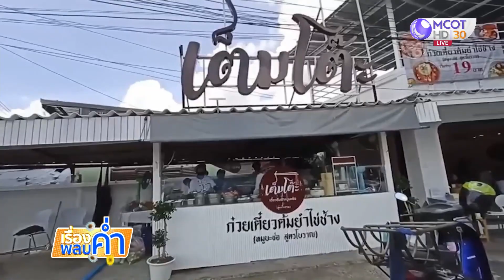เครื่องแน่น ท็อปปิ้งจุก ก๋วยเตี๋ยวต้มย้ำไข่ช้าง จ.สุรินทร์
พาไปกินก๋วยเตี๋ยวเมืองช้างสุรินทร์ เครื่องแน่นๆ ท็อปปิ้งจุกๆ เต็มโต๊ะ เตี๋ยวต้มยำไข่ช้าง ริมคลองชลประทาน อ.เมือง เปิดขายยังไม่ถึงเดือน กระแสตอบรับดี ราคามีตั้งแต่ 19-189 บาท แต่ละวันขายได้ประมาณ 200 ชาม สร้างรายได้ 20,000-30,000 บาท/วัน